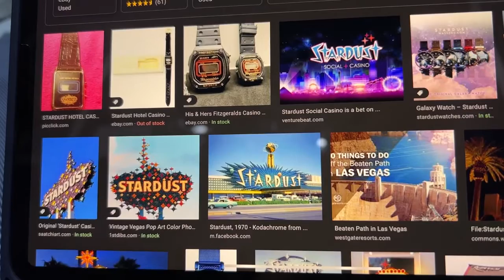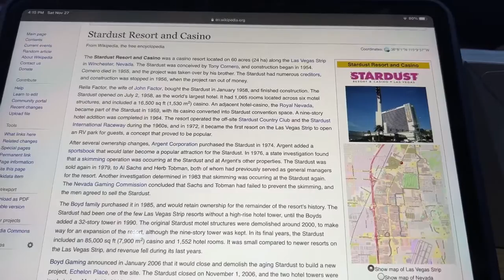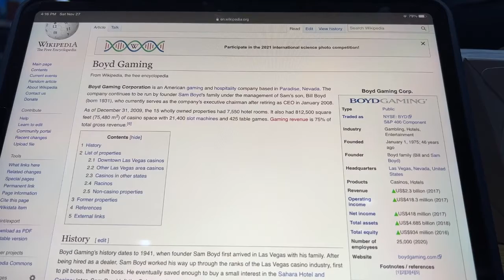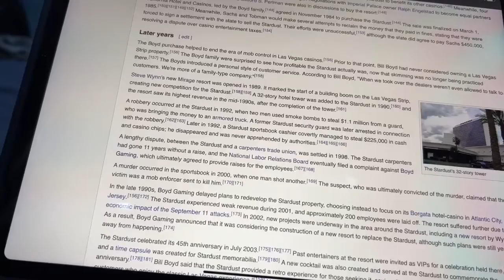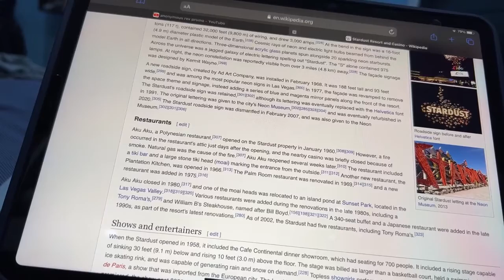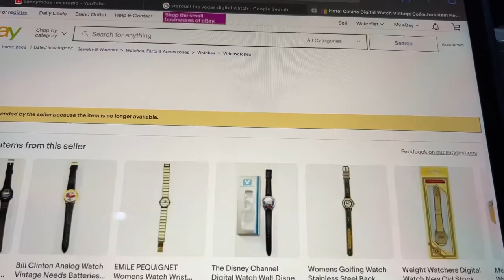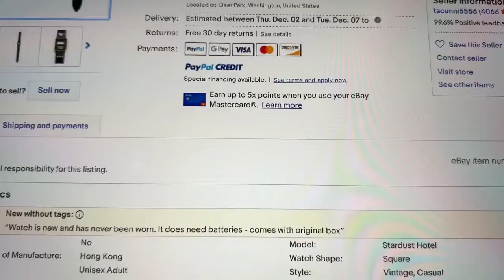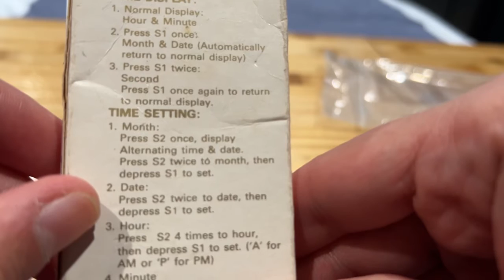StarDust Vintage Digital Watch Review & Unboxing (But Discussing The History Of The StarDust)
A Look @ A Digital Watch From The 80's & The History Of The StarDust Hotel & Casino From (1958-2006)

Case Width: 24.7MM
Height: 6.8MM
Diameter: 34MM

Pre-Order The AVGN 1 & 2 Deluxe Physical

Pre-Order Ends On Dec. 8TH @ 12PM

Check For Ur Choice Autographs & Pic Which Autograph U Want Either Personalized Signed Or Just A Signature & A Line Or A Quote From A TV Show Or A Movie.

Limited Late Backing Opportunity Available Due to Popular Demand For The FPS: First Person Shooter Documentary CheckOut!

Support The Family Of Wei Lin Through This Tragedy.

CrowdFunding For Valentine Bluffs: My Bloody Valentine Fan Film Still In INDEMAND

Follow Spectra3DTech On Instagram

If Ur Interesting In Purchasing 1 Or 2 Lume Designed Creatures Or Characters & U Can Order Different Dial Lume Base Stands

Cris Py Come Back Video